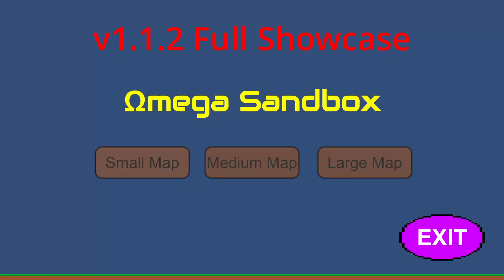Omega Sandbox - Full Showcase 1 - v1.1.2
This is the showcase for the version: v1.1.2

Omega Sandbox 2D is a physics based 2d simulation game i made on Unity.
If you have any new block/force suggestions, write in the comments!
I read every comment so please dont suggest stuff that has been already suggested.

Also, the game is on GooglePlay and Itch io with 8000+ Download!

(googleplay may not have updated yet, wait 5-6 hours after this vid release)
(links shortened so youtube doesnt cut them)
(Download on itch.io rn to test yourself)